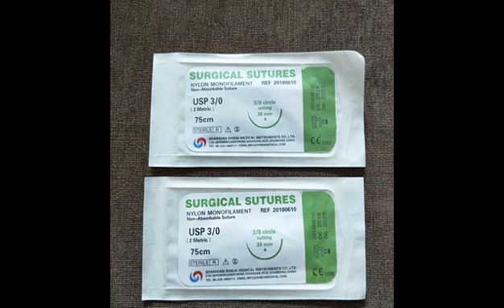catgut surgical suture